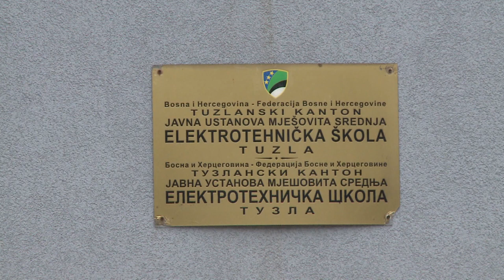Elektrotehnička škola Tuzla: Odvijanje nastave uz strogo poštivanje preporuka resornog Ministarstva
Drugi je dan nove školske godine na području TK. Za učenike do četvrtih razreda osnovne škole i prvih razreda srednjih škola nastava je započela 7.septembra, a za ostale učenike će početi 14. septembra. Srednja Elektrotehnička škola Tuzla  upisala je  u prvi razred 273 učenika, u 11 odjeljenja. Kako kažu u ovoj školi, učenici su raspoređeni u grupe od 15tak učenika, kako bi se ispoštovale sve preporuke koje su donesene zbog epidemiološke situacije u vezi s koronavirusom. Poštuju se preporuke resornog ministarstva, kažu u školi,  te se nadaju  da oboljelih neće biti.